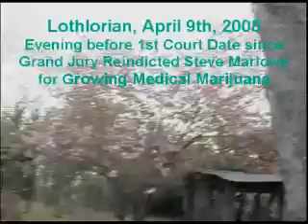Peaceful Garden Walk before Court for Medical Marijuana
April 9, 2008 - In his backyard gardens on the evening before his court appearance (for a small medical marijuana "grow"), Steve Marlowe reflects on what is really important in life - family and friends, communing with nature, freedom and future generations.
Then, some footage from last summer, to see what Lothlorian will be like in full bloom.